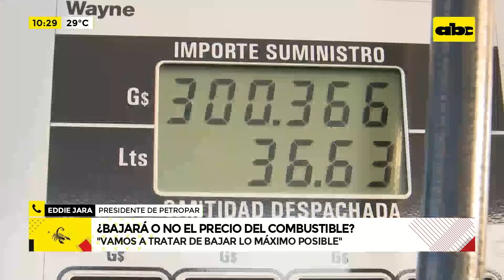¿Bajará o no el precio del combustible?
“Santiago Peña me pidió que todo mi esfuerzo y conocimiento esté enfocado en poder reducir los precios, de ser posible, de manera inmediata y si no, en los primeros 100 días”, Eddie Jara, presidente de Petropar.